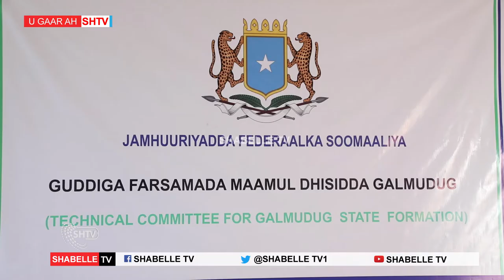Jadwalka Soo Xulista Xildhibaanada Galmudug. oo la Shaaciyay